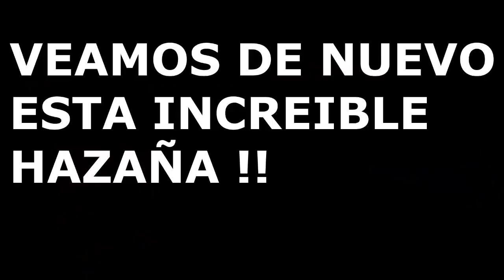¡ EN PLENA GRABACION AUTOMOVILISTA LE MIENTA LA MADR3 A ENRIQUE ALFARO !